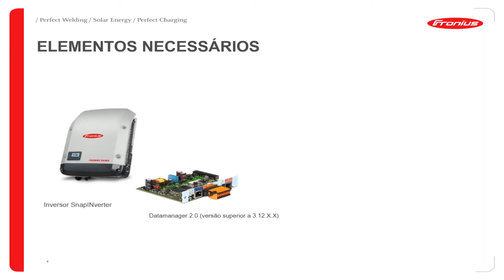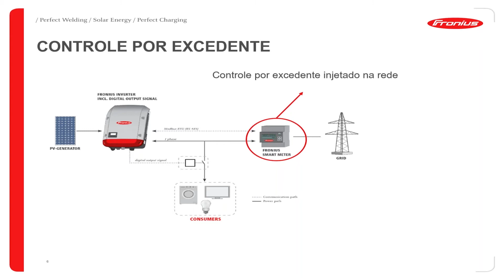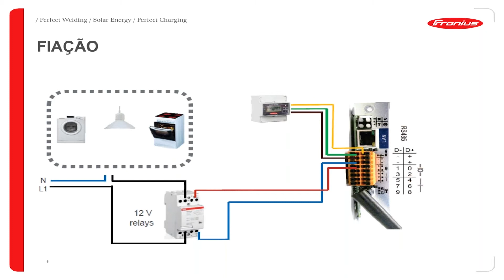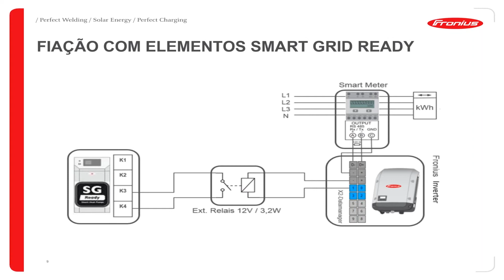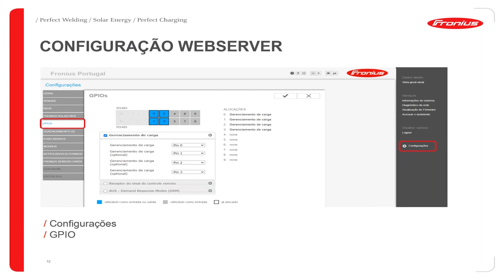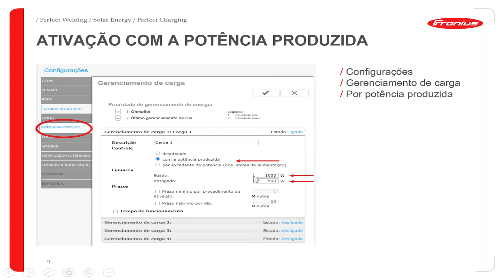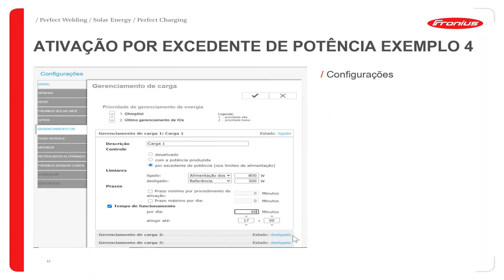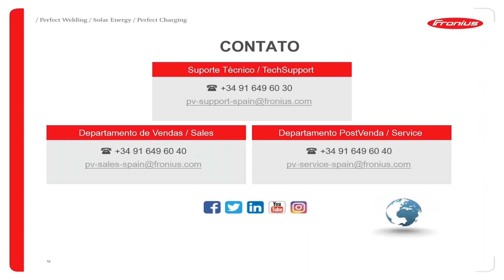Webinar formativo: Gestão de carga com o Fronius Datamanager 2.0 (ES-PT)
Neste webinar, Mauricio César, membro do Departamento de Suporte Técnico da Fronius Solar Energy Espanha/ Portugal, explica o funcionamento e a configuração da gestão de cargas através do Fronius Datamanager 2.0 de uma forma prática e simples, para que possas utilizar essa informação na suas futuras instalações. Otimize o autoconsumo de suas instalações fotovoltaicas graças aos dados oferecidos pelo Smart Meter em conjunto com o datalogger integrado com conexão sem fio!